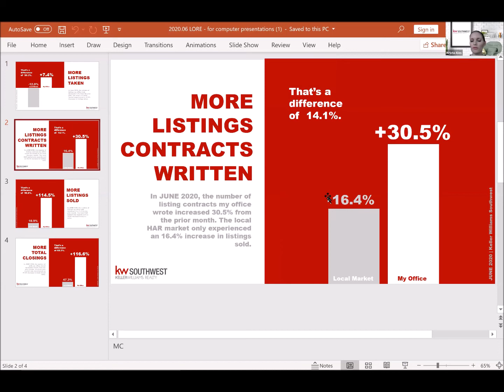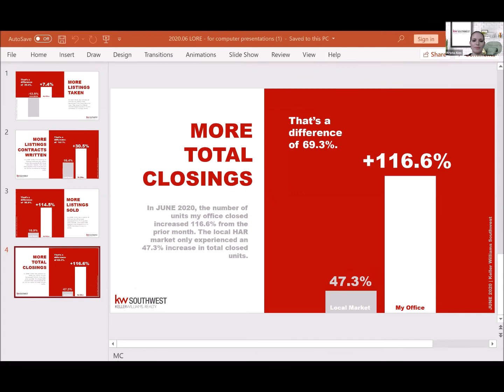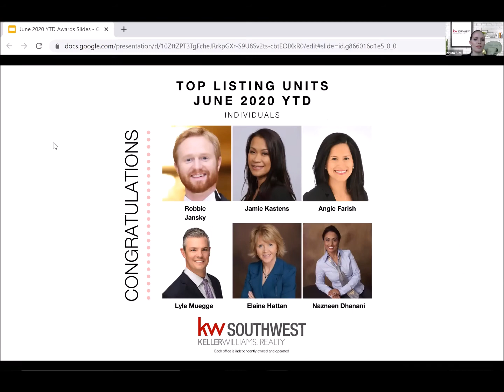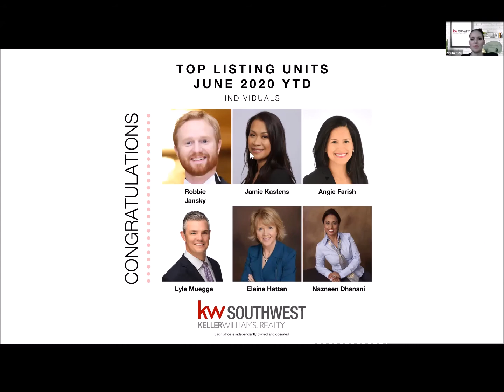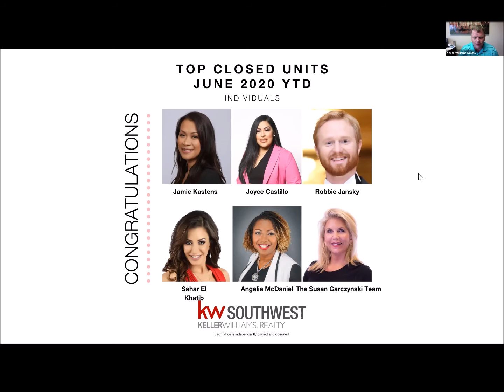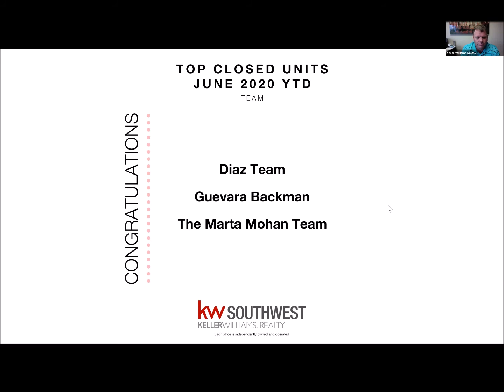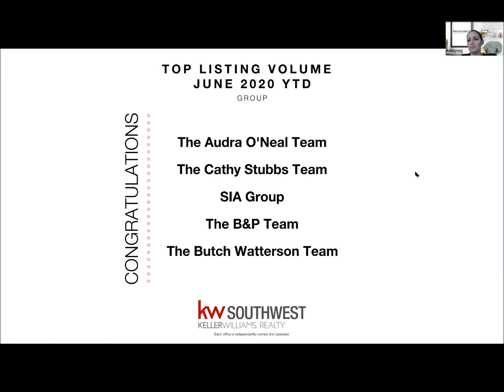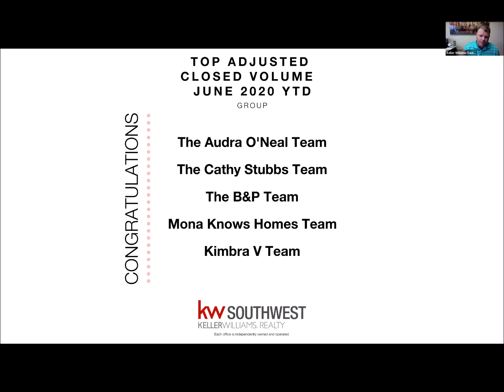July 15th 2020 Team Meeting